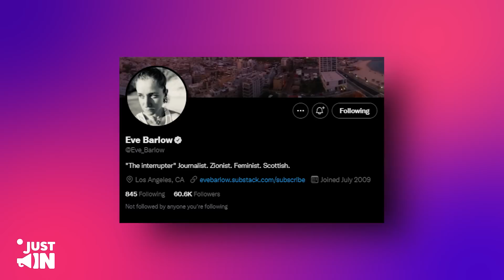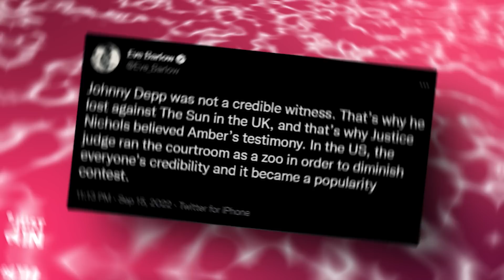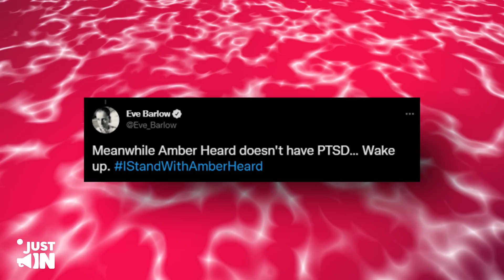INSANE! Amber Goes On Twitter RAMPAGE Using Eve Barlow's Account!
INSANE! Amber Goes On A RAMPAGE On Twitter Using Eve Barlow's Account!
Eve Barlow, who was dramatically kicked out of the courtroom for texting in the front row, is now a Twitter crusader lashing out against Johnny Depp's recent performances and eventual win – but now it turns out Amber Heard may be the one behind the keyboard.